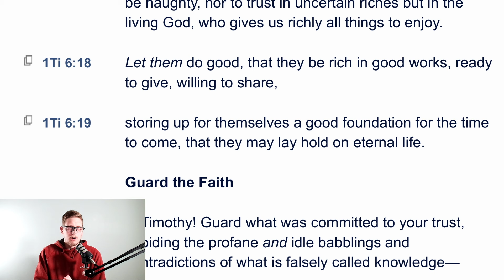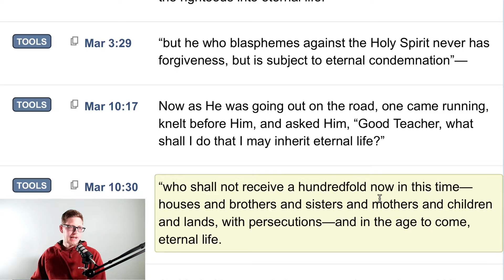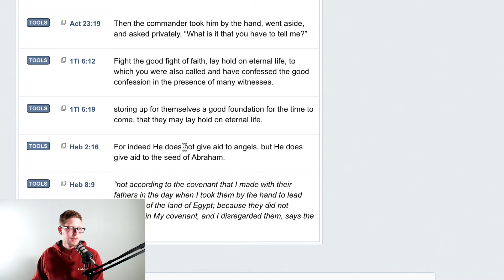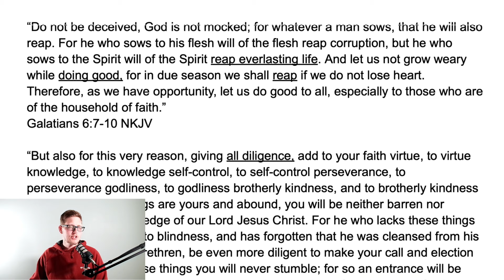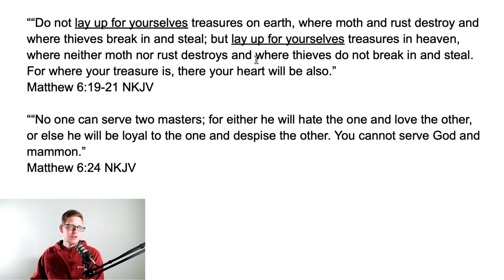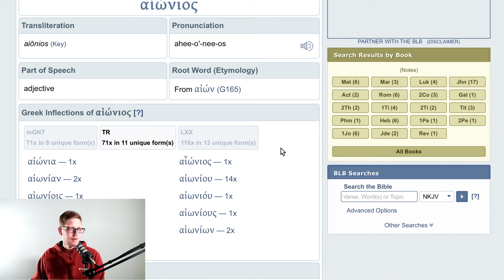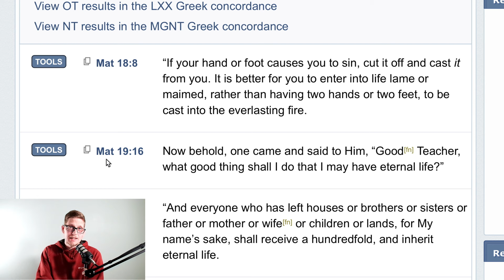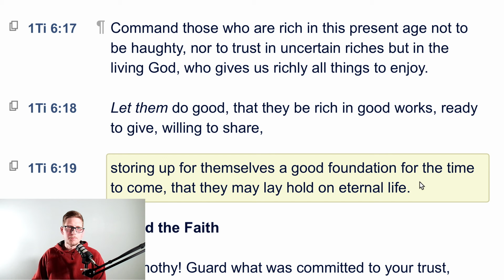Why the NLT, ESV, CSB, NIV, NASB, and LSB Translations are Wicked